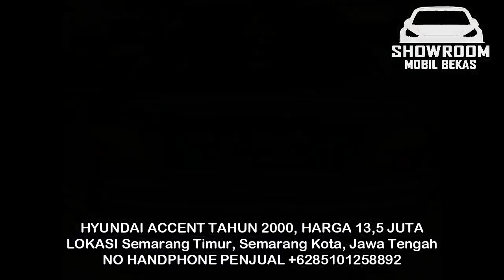PUNYA UANG HANYA 13 JUTA?? SUDAH BISA DAPAT MOBIL MEWAH, BISA DI BAWA PULANG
HARGA MOBIL BEKAS HARGA TERMURAH

1. HYUNDAI ACCENT TAHUN 2000

2. HONDA CIVIC TAHUN 1986

3. MAZDA INTERPLAY TAHUN 1991

4. NISSAN SENTRA TAHUN 1991

5. DAIHATSU CHARADE TAHUN 1989

6. SUZUKI FORSA TAHUN 1987

TERIMA KASIH